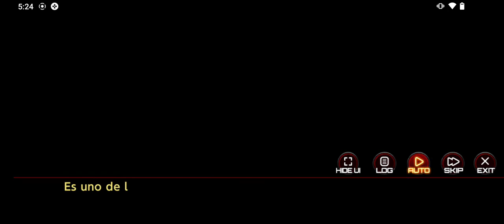Catejina - Action Taimanin